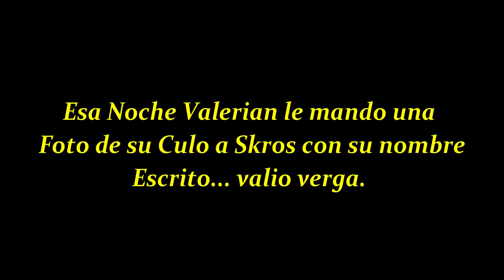QUE DEMONIOS LES PASA!?